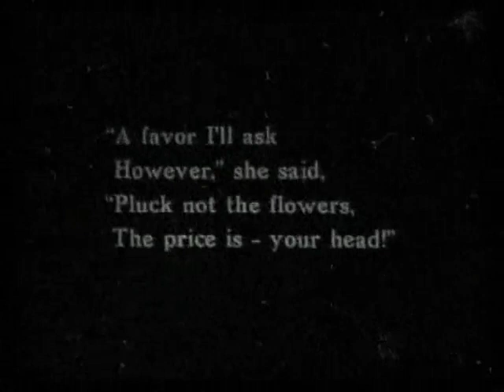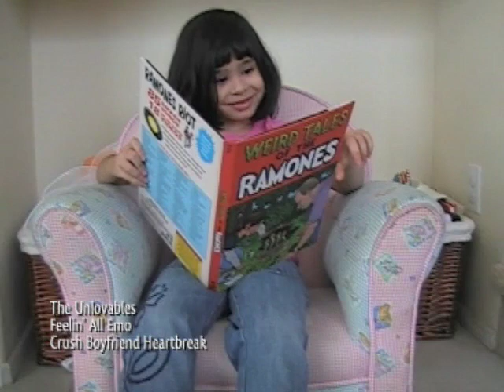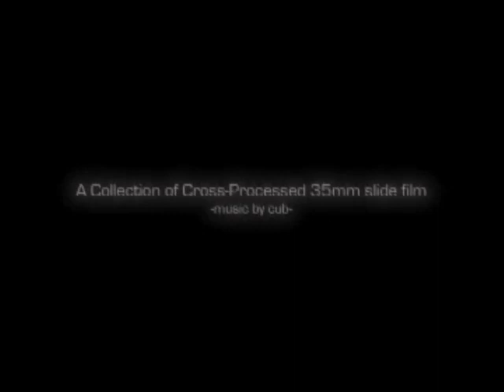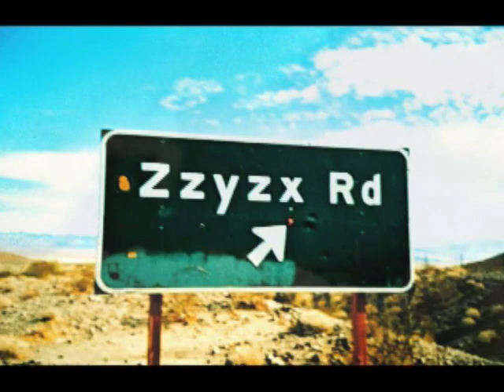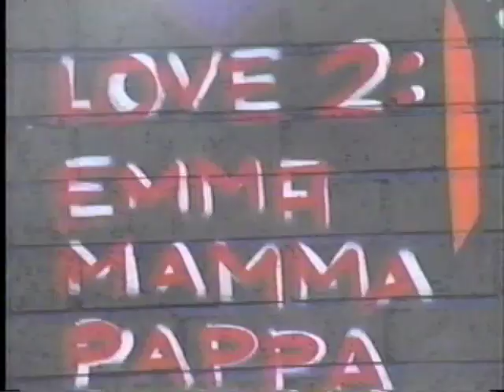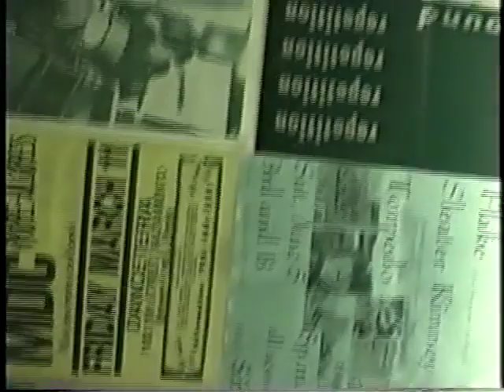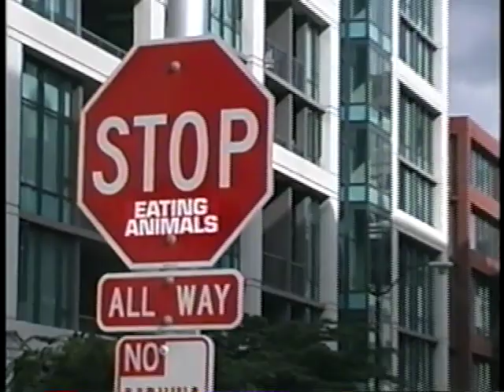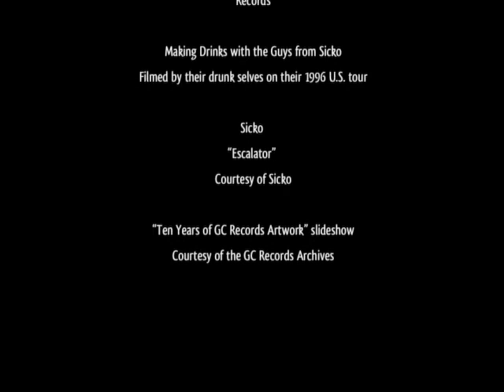Chemical X DVD Zine (2008) - Full film - Music Video Montage Show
Combining years of GC music and footage along with a whole slew of music videos and live footage from non-GC bands and tossing in some independent film elements, some photography and a bit of graffiti culture this DVD zine has it all! Don't even get us started with the long list of special features too!!!

Released on DVD June 2008 as our 10 year anniversary release.

TRACK LISTING

FOUR DEADLY QUESTIONS + RIOT68
RANDY
BOBOT ADRENALINE
DAN PADILLA
SICKO
DICK ARMY
(VLAD AND) THE IMPALERS
KILLER DREAMER
BUCK
THE COPYRIGHTS
PEELANDER-Z
THE UNLOVABLES
AFFIRMATIVE ACTION JACKSON
KILL THE SCIENTIST
THE RIVERBOAT GAMBLERS
SABOTEUR
SUNKEN CITY
OFF WITH THEIR HEADS
CUB
INTRO5PECT
THE UNDERGROUND RAILROAD TO CANDYLAND
EAST ARCADIA
ESL?!
NEGATIVLAND
PASSPORTE
SHANG-A-LANG
THE CRIMINALS
H.O.T.S.
JAPANTHER
GC TOUR MONTAGE

::PRESS::

I’ve been a fan of video zines since the 411 skate video zine, so when I received this DVD I was really excited to see how it would work out in a music format. The DVD starts out with a video montage of a graffiti artist creating a new picture with Four Deadly Questions playing the background and is followed by a great 80’s inspired video for “Razorblade” by the band Randy. The video is goofy and fun and sets the table for the rest of the DVD. Overall the DVD is filled with some live performances, some coordinated music videos & a few commercials by the zine’s sponsors. I think the creators of this DVD zine (Geykido Comet Records) did a great job of incorporating a large variety of punk music from the sub-genres of punk. The DVD allowed me to listen/view some bands I hadn’t heard and immediately after the DVD ended I ran out to my computer and looked up to listen to more from them (“Randy”, “Bobat Adrenaline” & ESL?!”). Really the only thing that I would like to see added to the DVD Zine would be a few interviews. I can see a lot of labels getting on board with this forward thinking way of introducing potential listeners to new bands. Honestly the more I think about it the more I can’t wait for the next issue to come out.